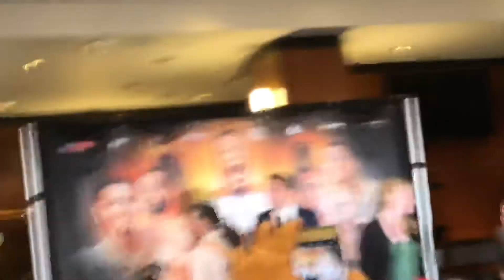EDDIE HEARN UNLOADS STACKED KANSAS CARD WITH CLARESSA SHEILDS GABE ROSADO BIG BABY AND MORE